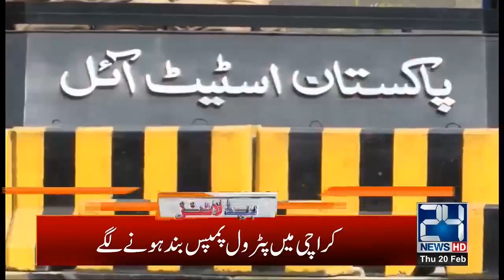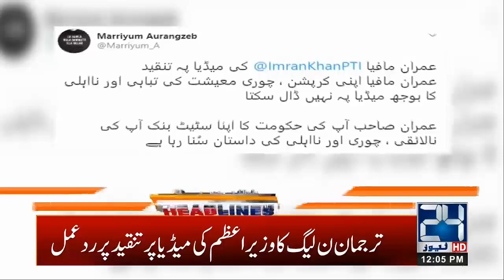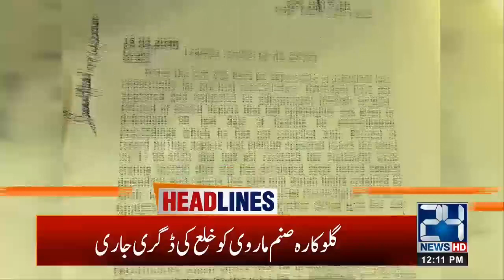12pm News Headlines | 20 Feb 2020 | 24 News HD